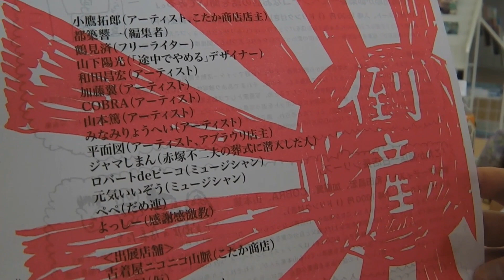小鷹拓郎「こたか商店の最後の30日間」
本作はオウム真理教や創価学会の宗教グッズ、そこらへんで拾った石などを販売して3年間営業してきたリサイクルショップ「こたか商店」が倒産するまでを記録したドキュメンタリー映画。東京の野方にあった「こたか商店」は、古本や古着のほか、そこらへんで拾ったや使い道が不明な物などを販売するリサイクルショップ。しかし、2012年9月に店舗の契約更新を機に閉店を決意した私たちは、最後の30日間連続でイベントをおこなうカルチャーフェスティバル「こたか商店街〜こたか商店の最後の30日間〜」を企画しました。

全国で増えるシャッター商店街の未来を考えながらも、ついには自分たちにも直撃してしまった問題。結局解決策を見いだせず「お店をやめることは一体どういうことなのか」他の店主達のインタビューと、最後の一ヶ月間の記録映像が交差する。最終日に常連客らと共に自分のお店を潰すための抗議運動「こたか商店やめろデモ」を決行。果たしてこたか商店はどこに向かうのか?

takuro Kotaka【Last 30 days of Kotaka Syouten】2012
 This is documentary movie. 'Kotaka Syouten' means 'Kotaka Shop'. There was second hands shop. I have managed was closed in the 3rd year. Simultaneously, I hold the culture festival "Kotaka Shop's mall -The Last 30 Days of Kotaka Shop-" In this event, Japanese celebrities concentrated an artist, a musician, an editor, a writer, etc. At the last day, we take a permission for the police, and we did the Anti-Kotaka Shop Action.